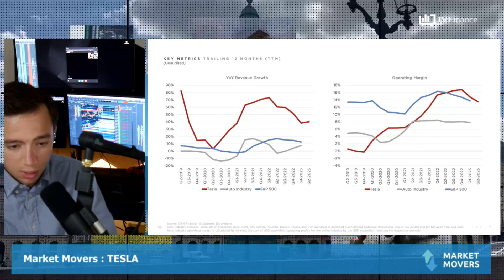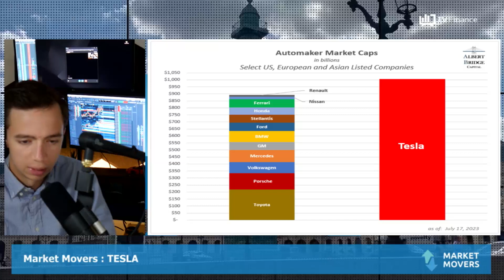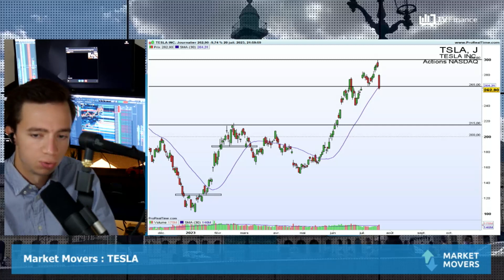TESLA : Attention à l'euphorie !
TESLA : Pour parler de la meilleure des manières de Tesla, nous pourrions évoquer un jeu de chaises musicales, les participants au jeu courent jusqu'à ce que la musique s'arrête (comme hier soir) et que les derniers arrivés payent les gains des premiers servis. Tesla vaut désormais 950 Milliards$ en Bourse, surpassant la valorisation de Toyota, Porsche, Volkswagen, Mercedes, General Motors, BMW, Ford, Stellantis, Honda, Ferrari, Nissan et Renault réunis… Prudence sur le titre.

par Slimane Himora, Trader indépendant et Analyste pour les Publications Agora